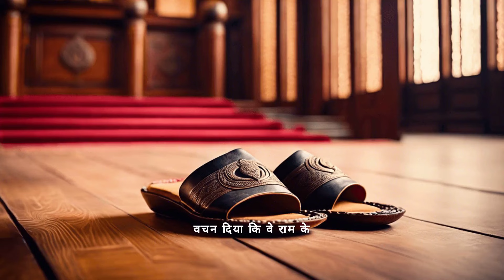रामायण का दूसरा कांड: अयोध्या कांड की विस्तृत झलकियाँ !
इस मनोरम YouTube वीडियो में, हम रामायण की महाकाव्य गाथा, अयोध्या कांड के दूसरे अध्याय में तल्लीन हैं। रोमांचित होने के लिए तैयार रहें क्योंकि हम रामायण में इस महत्वपूर्ण चरण के जटिल विवरण और विशद झलक का पता लगाते हैं। भगवान राम की गहन कहानी और अयोध्या के माध्यम से उनकी यात्रा को उजागर करने के लिए हमसे जुड़ें।
रामायण, एक प्राचीन भारतीय महाकाव्य, ने पूरे युग में लाखों लोगों के दिलों और दिमागों को मोहित किया है। अयोध्या कांड, जिसे अयोध्या अध्याय के रूप में भी जाना जाता है, इस पौराणिक कथा का एक महत्वपूर्ण हिस्सा है। यह अयोध्या शहर को उसकी सभी भव्यता में प्रदर्शित करता है, और इस दिव्य राज्य में भगवान राम के जीवन का विस्तृत विवरण प्रदान करता है।
इस पूरे वीडियो में, हम अयोध्या कांड के दौरान हुई घटनाओं की सावधानीपूर्वक जांच करेंगे। भगवान राम के आनंदमय बचपन से लेकर जंगलों में उनके निर्वासन तक, यह अध्याय खुशी और दिल दहला देने वाले दोनों क्षणों से भरा है। सौहार्दपूर्ण संबंधों, पारिवारिक प्रेम और अंततः अयोध्या में बढ़ने वाली उथल-पुथल के साक्षी बनें।
जैसा कि हम इस अध्याय की पेचीदगियों को उजागर करते हैं, हम रामायण के सार और इससे हम जो सबक सीख सकते हैं, उस पर प्रकाश डालेंगे। भगवान राम की कहानी केवल वीरता और धार्मिकता की कहानी नहीं है, बल्कि निष्ठा, भक्ति और बलिदान के गुणों का भी प्रतीक है। उनकी यात्रा के माध्यम से, हमें अपने कर्तव्यों को पूरा करने और नैतिक मूल्यों को बनाए रखने के महत्व की याद दिलाई जाती है।
इस आकर्षक आभासी अभियान में हमसे जुड़ें क्योंकि हम रामायण से अयोध्या कांड को जीवंत करते हैं। मनोरम दृश्यों और मोहक कथा का आनंद लें जो आपको देवत्व, पौराणिक कथाओं और आध्यात्मिकता की दुनिया में ले जाएगा।
रामायण की अपनी समझ को गहरा करने के इस अविश्वसनीय अवसर को न चूकें, क्योंकि हम दूसरा अध्याय, अयोध्या कांड, इसकी सारी महिमा में प्रस्तुत करते हैं। उस प्ले बटन को हिट करें और अपने आप को प्राचीन कहानियों, कालातीत ज्ञान और अविस्मरणीय पात्रों की दुनिया में डुबो दें।
रामायण पर अधिक मनोरम वीडियो और आध्यात्मिक विकास पर ज्ञानवर्धक सामग्री के लिए बने रहें।